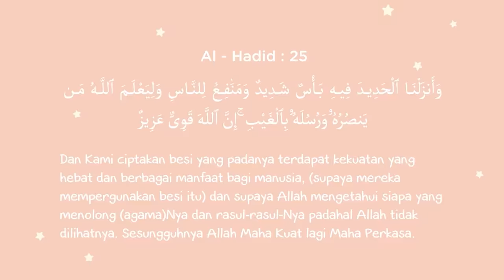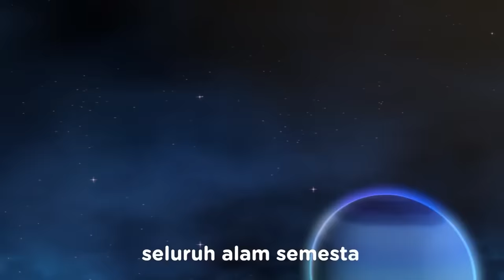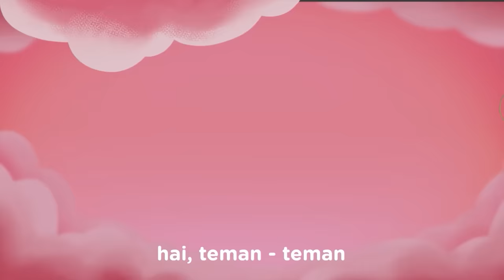ALL OF EPISODE SEASON 1 - Riko The Series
Assalamu'alaikum Ayah/Bunda dan Manteman,

Karena banyak yang setuju Riko buat gabungan seluruh episode Season 1 Riko the series, jadi sengaja Riko buat ini untuk memudahkan manteman menonton seluruh episode Riko The Series Season 1 dalam satu video.

Selamat menyaksikan yaa!!

Jangan lupa ajak manteman yang lain dan seluruh anggota keluarga juga yaa biar makin seruu...!!